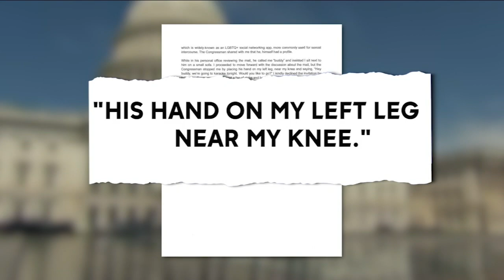City confirms 1st death on Rikers Island of 2023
The city's Department of Corrections says 65-year-old Marvin Pines died on Saturday in the North Infirmary Command.